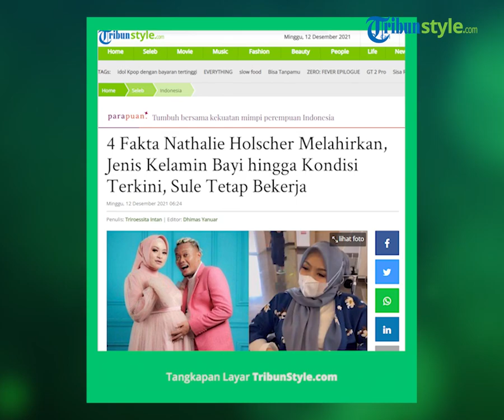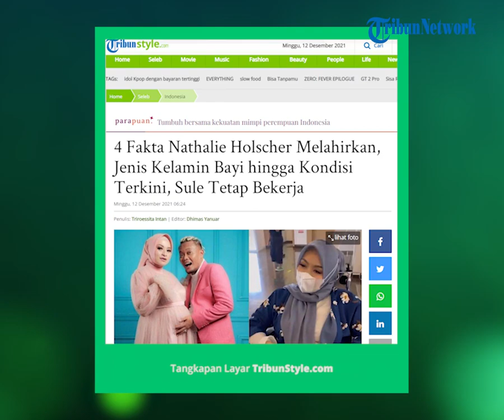Nathalie Holscher Melahirkan, Sule Ucapkan Syukur dan Unggah Foto Anak ke-5 di Akun Instagram-nya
TRIBUN-VIDEO.COM - Inilah 4 fakta Nathalie Holscher melahirkan, Hetty Holscher bagikan beberkan jenis kelamin dan kondisi terkini ibu Rizky Febian. Sule pandu acara bersama Andre.

Atmosfer bahagia tengah mengitari keluarga Sule dan Nathalie Holscher.